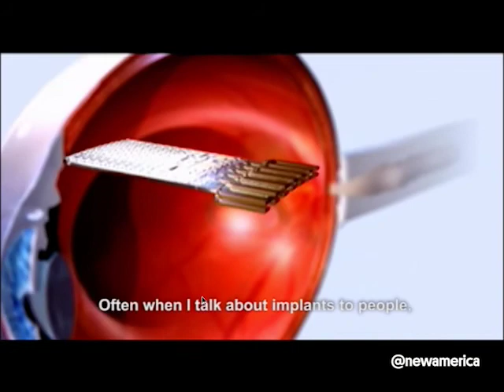Engineering Ability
Jennifer French
Executive Director, Neurotech Network

Larry Jasinksi
CEO, ReWalk Robotics

Will Oremus
Senior Technology Writer, Slate

Will Technology Put an End to Disability?

In collaboration with the award-winning documentary on disability and technology, Fixed: The Science/Fiction of Human Enhancement.

Attention-grabbing advances in robotics and neurotechnology have caused many to rethink the concept of human disability. A paraplegic man in a robotic suit took the first kick at the 2014 World Cup, for instance, and the FDA has approved a bionic arm controlled with signals from the brain. It’s not hard to imagine that soon these advances may allow people to run, lift, and even think better than what is currently considered “normal”—challenging what it means to be human. But some in the disability community reject these technologies; for others, accessing them can be an overwhelmingly expensive and bureaucratic process. As these technological innovations look more and more like human engineering, will we need to reconsider what it means to be able and disabled?